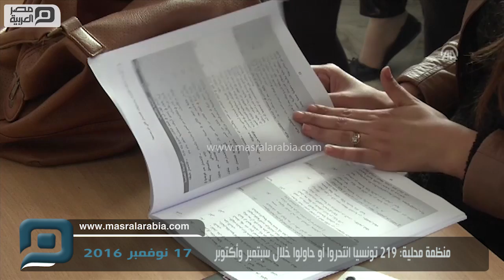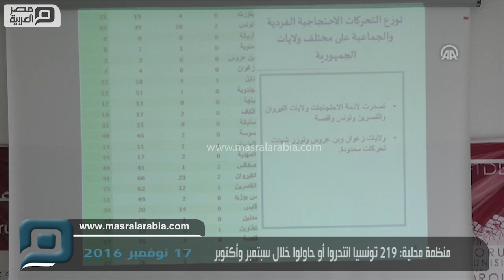مصر العربية | منظمة محلية: 219 تونسيا انتحروا أو حاولوا خلال سبتمبر وأكتوبر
قالت منظمة حقوقية محلية تونسية إن شهري سبتمبر/ أيلول وأكتوبر/تشرين الأول الماضيين سجلا وقوع 219 حالة انتحار ومحاولة للانتحار، محذرة من تطور الاحتجاجات والعنف في البلاد.